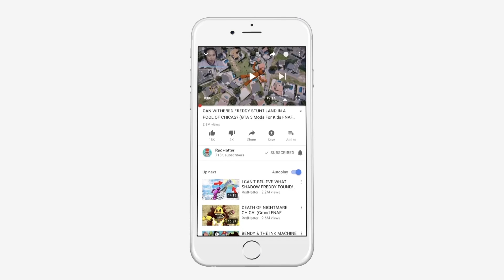Can All GOLDEN Freddy's BEAT All FNAF Among US Animatronics? (GTA 5 Mods FNAF RedHatter)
REDHATTER